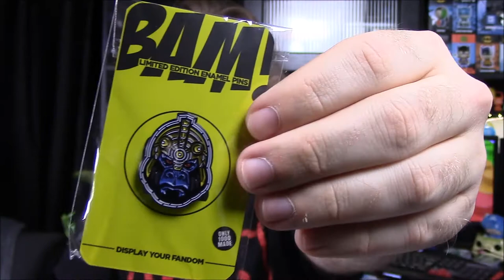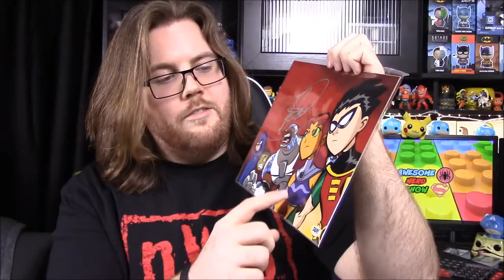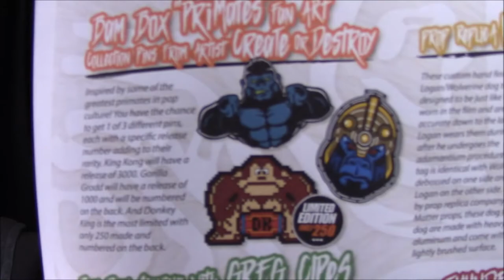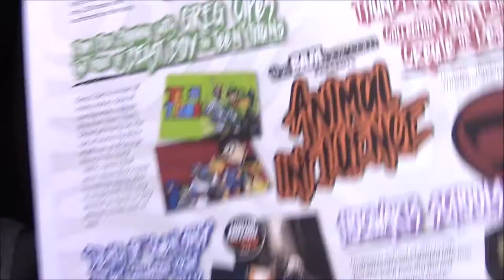BAM! Box July 2017 - Animal Influence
Unboxing the July 2017 BAM Box with the theme of Unlikely Heroes & Villains: Animal Influence and features items from Harry Potter, ThunderCats, Wolverine, DC Comics, Teen Titans, and Spider-Man.